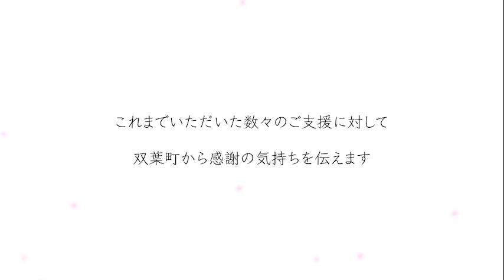【双葉町】四街道市の皆さんとボランティア団体への感謝【ありがとうメッセージ】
◆双葉町から全国へ「ありがとう」をお伝えします。
これまでいただいた多くの支援に対し町民の方々がそれぞれ感じたありがとうを伝えるインタビュー動画。